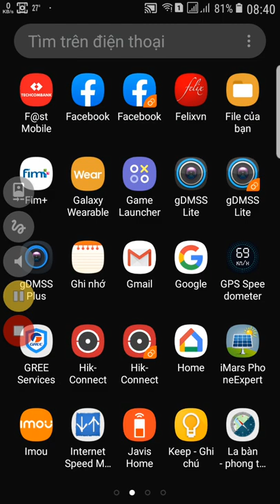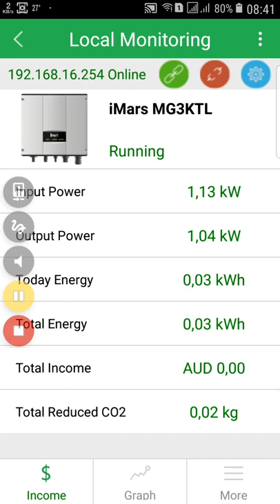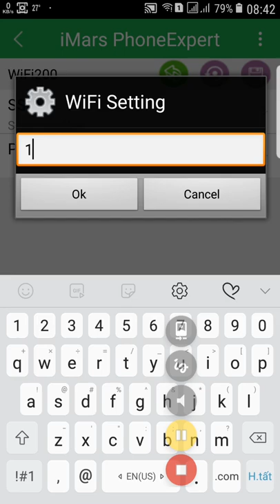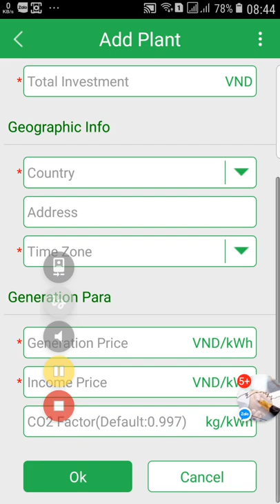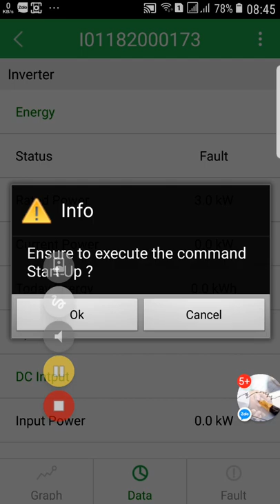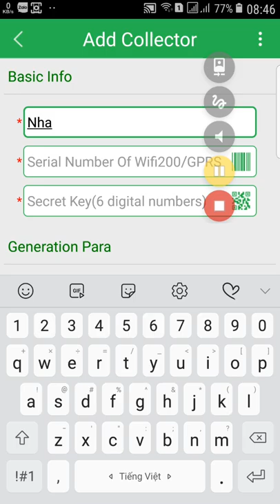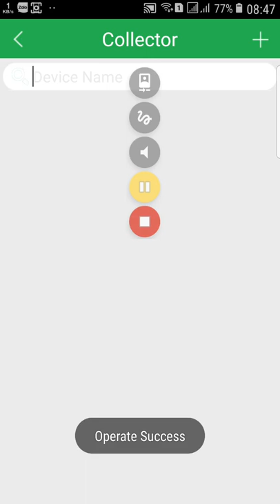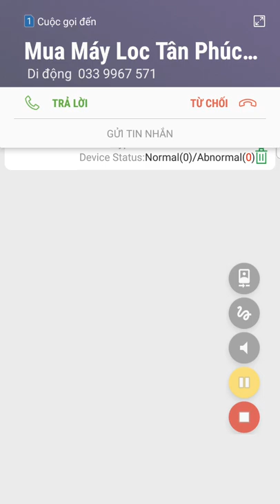Hướng Dẫn Kết Nối Biến Tần Hòa Lưới INVT 3KW Với Điện Thoại Xem Từ Xa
Bước Cuối mà Không thấy nhận thiết bị thì các bạn tắt nguồn bộ phát Wifi nhà mình đi sau đó bật lại chờ 5 phút là biến tần nó nhận Wifi nhé
Qua App imars phone expert
Chuyên Cung cấp giải pháp điện mặt trời Hòa Lưới tại Hưng Yên
Giải pháp tiết kiệm điện cho Gia Đình - Trang Trại - Nhà Xưởng
Cung Cấp Giải Pháp Điện Điện mặt trời độc lâp cho Trang Trại bị cắt điện lưới...
Địa chỉ Ân Thi Hưng Yên
hoặc tìm từ khóa ''Solar Hưng Yên'' Trên bản đồ Google Map